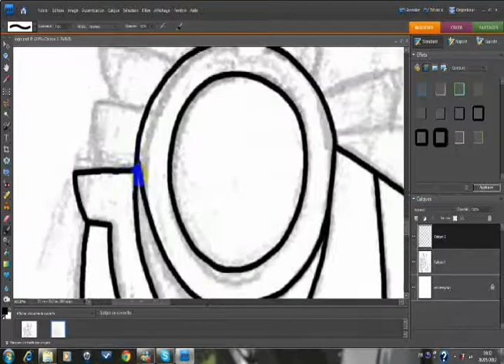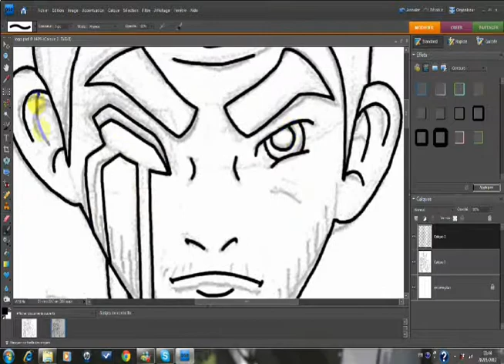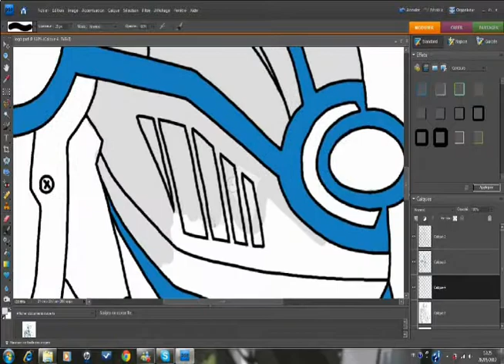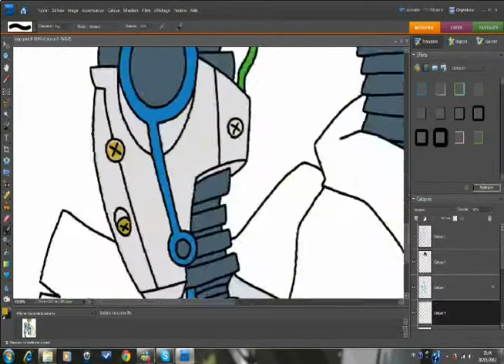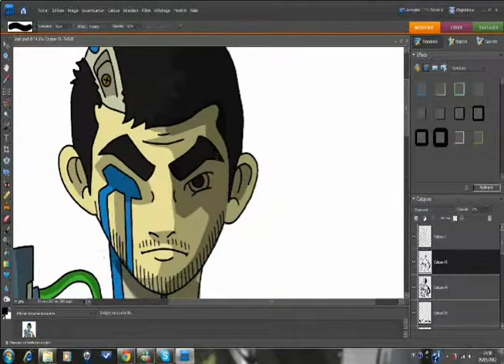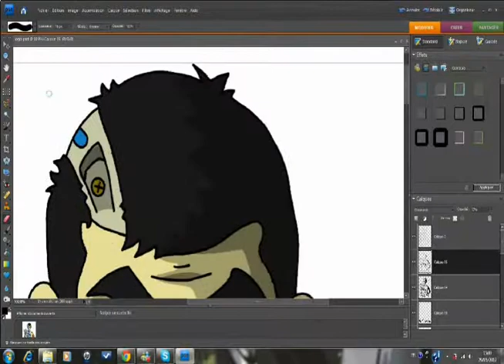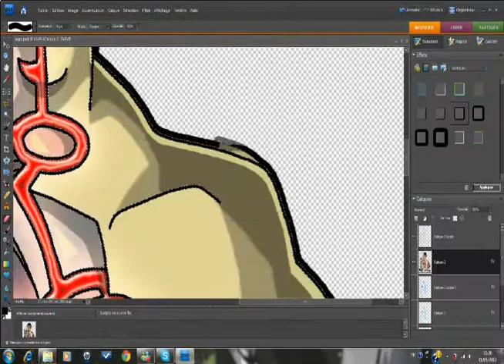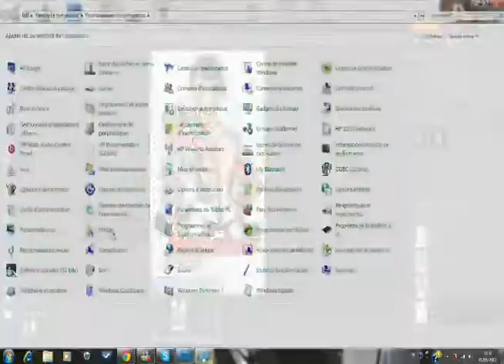Speed painting [Logo L.Bénichou]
Logo pour le pilote moto Léon Bénichou.
~ 6 heures de travail.
Ce n'est pas la version finale, mais cela s'en approche beaucoup.